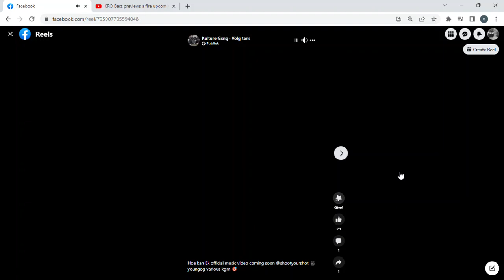Kulture Gang x Young OG Cpt x Various- Hoek kan ek (Music Video)comming soon...